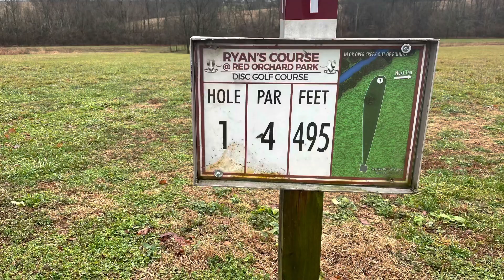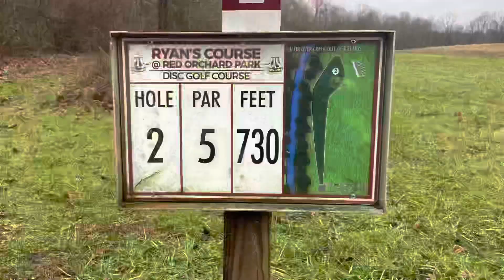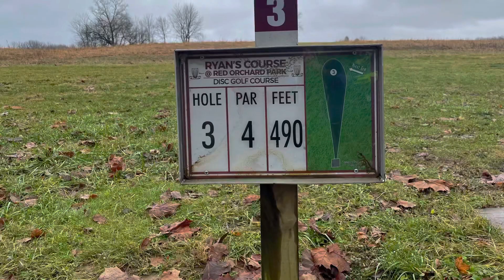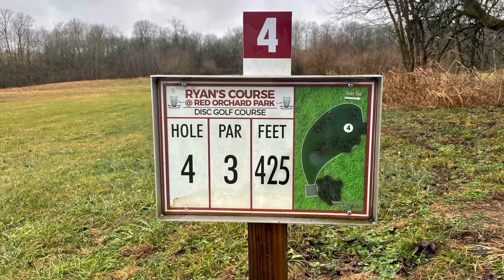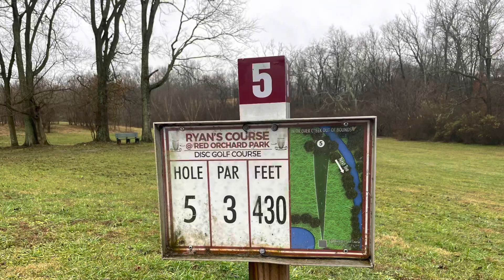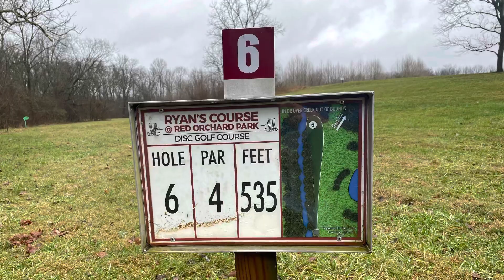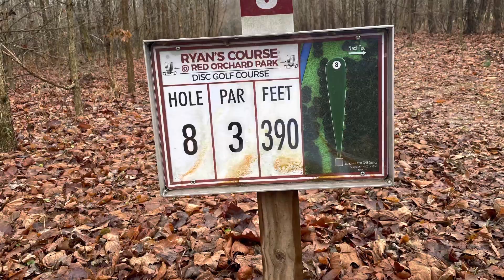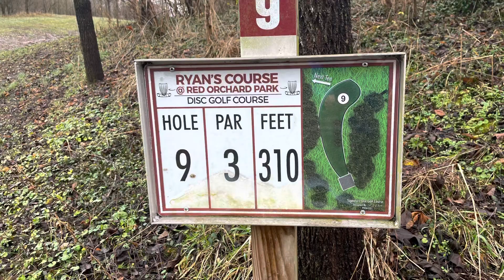Ryan’s Disc Golf Course Shelbyville Kentucky Front 9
Ryan’s Disc Golf Course Shelbyville Kentucky
Dedicated to Ryan Lee
Designed by HB Clark